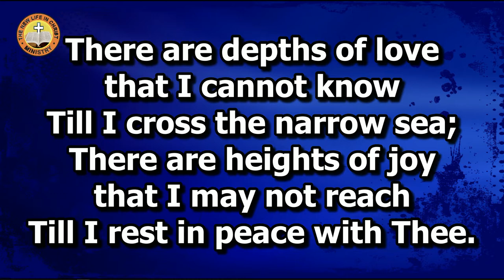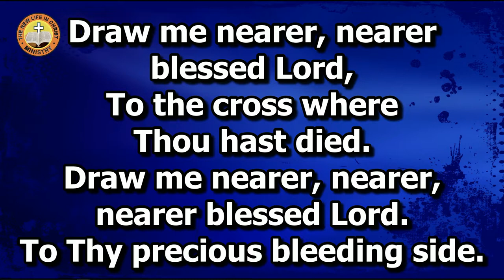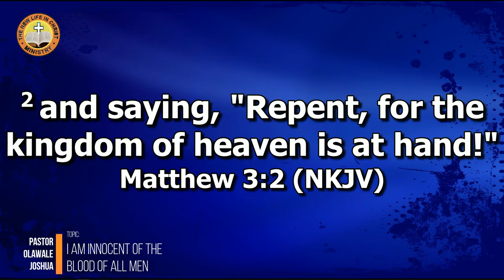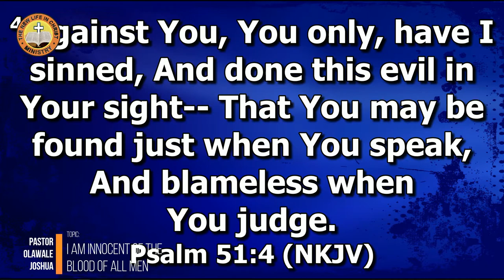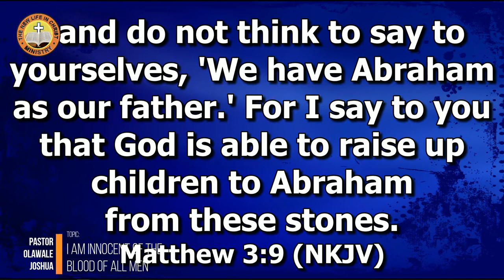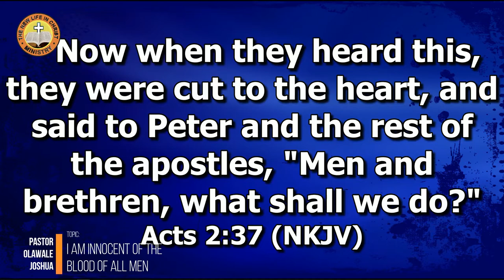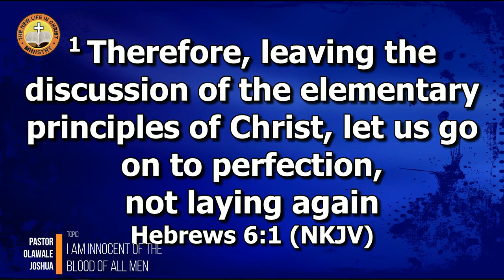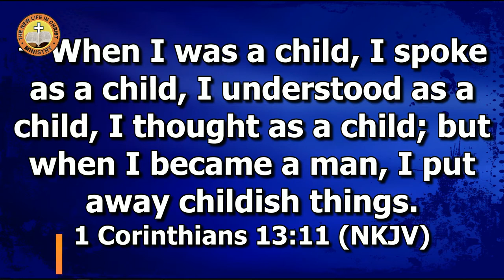Repentance Series Pt 2 - 15/08/2021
I am innocent of the blood of all men. Repentance Series Pt 2
Pastor Olawale Joshua - New Life in Christ Ministry UK